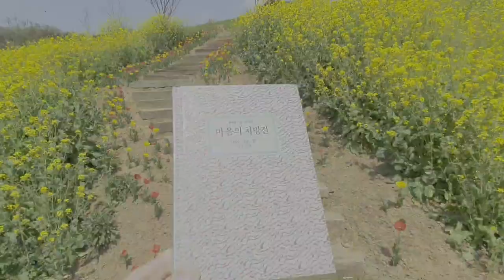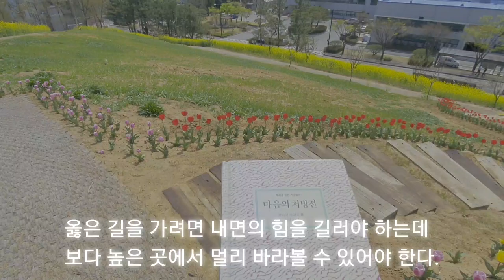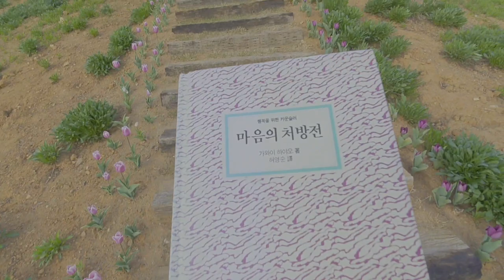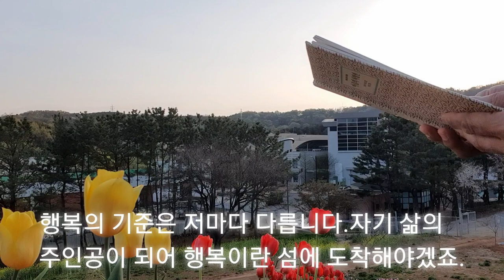독서 산책: 마음의 처방전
벚꽃과 아쉬운 작별 인사하러 책 한권 들고 언덕을 오릅니다. 언덕 위에는 벚꽃을 보내며 여러 꽃들이 서운해 말라며 위로해주네요. 책 '마음의 처방전'은 인생살이에 꽃길을 걸을 수 있도록 친구가 되어줍니다.